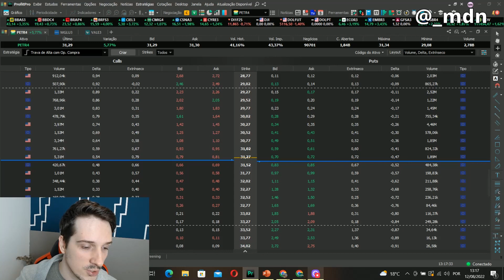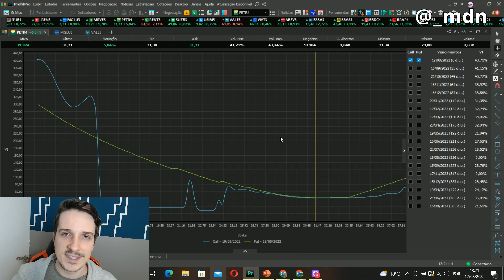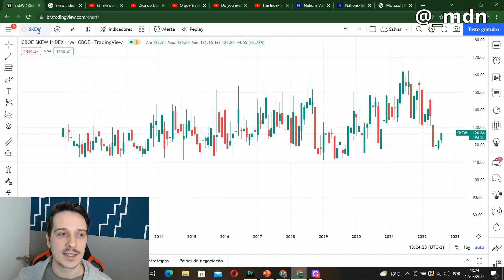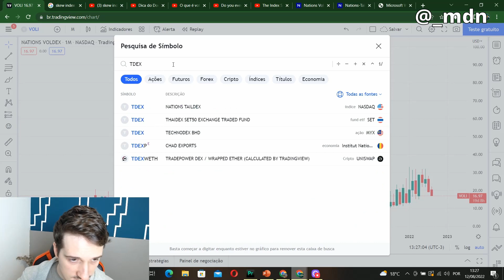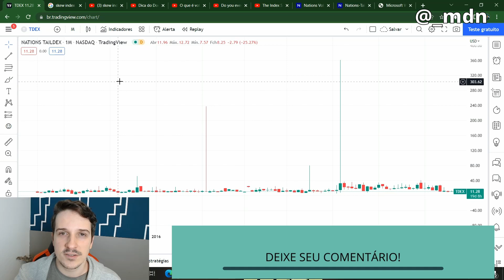ENTENDA OS CONCEITOS E INDICADORES SMILE, SKEW, VOLI E TDEX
Nesse vídeo vou falar sobre volatilidade, smile, skew, skew index, voli e tdex.